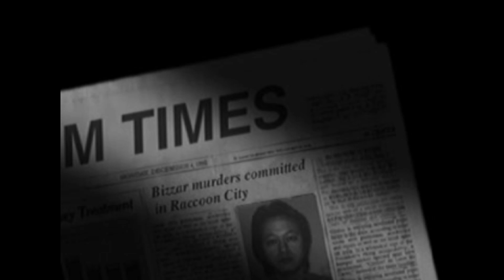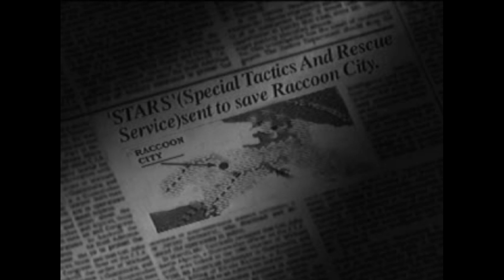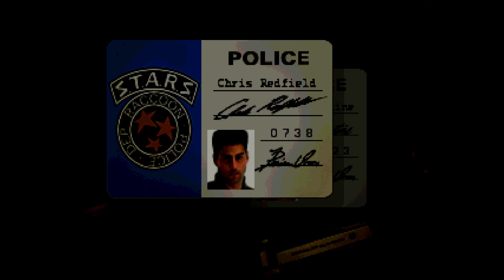ОСОБНЯК В КОТОРОМ ТАИТСЯ ЗЛО! Resident Evil - Director's Cut (PS1)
Настройка геймпада для эмулятора PS1 (ePSXe)